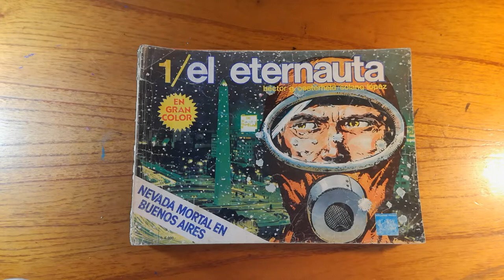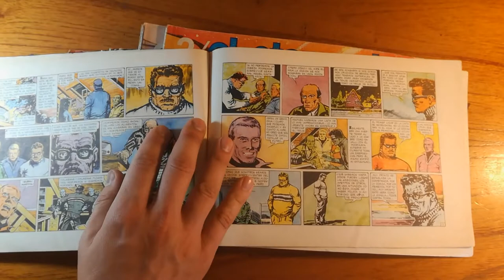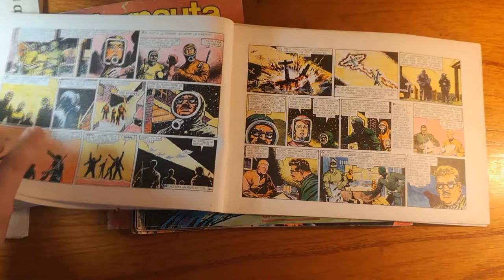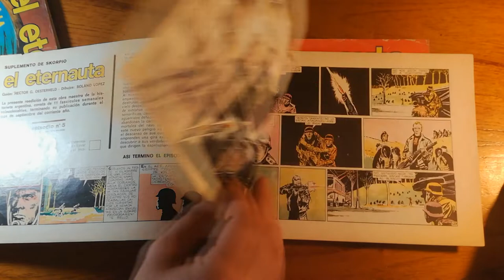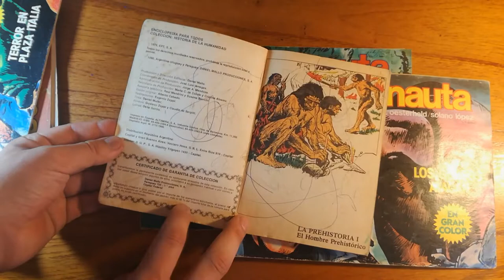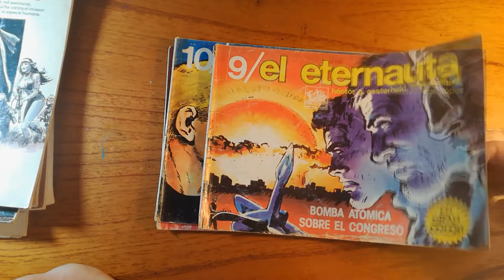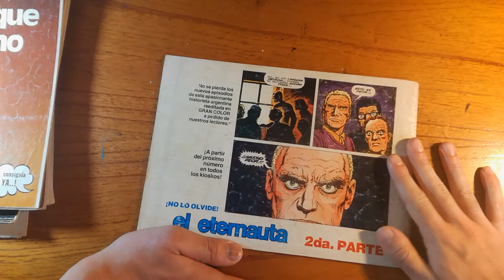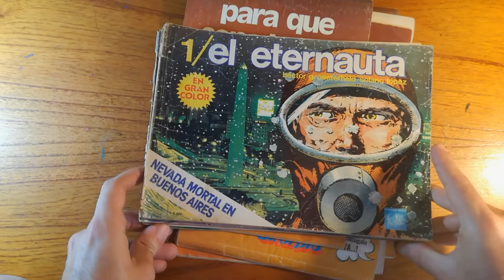El ETERNAUTA en GRAN COLOR! @ Comic Shop